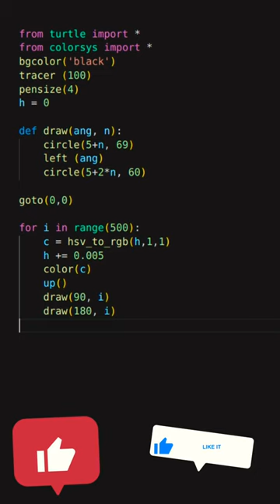Amazing Python Graphics Design using Turtle 🐢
Python Turtle
Programming with Turtle
Turtle Graphics
Drawing with Python Turtle
Python Turtle Tutorial
Python Turtle Project
Beginner Python Turtle
Python Turtle Animation
Turtle Art
Python Programming for Kids
Fun with Python Turtle
Creative Coding with Python
Python Turtle Shapes
Python Turtle Games
Python Turtle Challenges
Turtle Graphics in Python
Python Turtle Graphics Tutorial
Python Turtle Speed
Python Turtle Pen Color
Python Turtle Coordinates
Python Turtle Functions
Python Turtle Examples
Python Turtle Patterns
Python Turtle Fractals
Python Turtle Snowflake
Python Turtle Spirograph
Python Turtle Maze
Python Turtle Race Game
Python Turtle Space Invaders Game
Python Turtle Drawing Challenge
Python tips and tricks
Python one-liners
Python code snippets
Python programming challenges
Python hacks
Python tricks for beginners
Python mini-projects
Python shortcuts
Python speed coding
Python quick snippets
Python in a minute
Python bite-sized tutorials
Python mini-lessons
Python coding exercises
Python coding challenges for beginners
Python coding hacks for productivity
Python coding tips for efficiency
Python code walkthroughs
Python coding secrets
Python coding techniques
coding status for whatsapp
As a coder whatsapp status
How to learn coding beginners
How to start coding
How to learn programming language with full
How to become a software Engineer with full information
Introduction to web development
python coding status
python programmer
python turtle
turtle tutorial
turtle module
turtle shorts
python shorts
coding tutorial
python tutorial
Basic computer science
CS
Coding Ninja
Hackerrank
Leetcode
How to solve problem in c
coding problems
coding basic problems